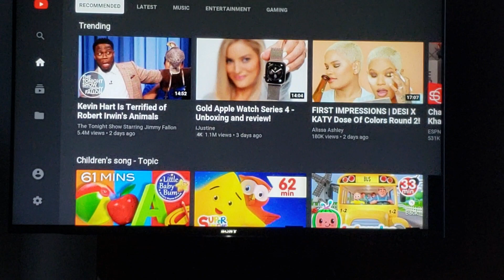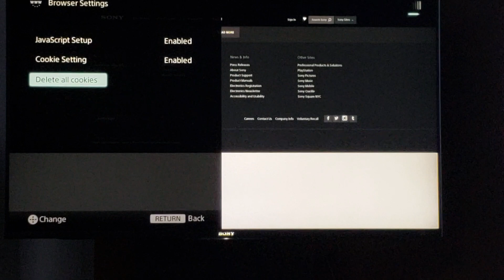SONY Bravia KDL50W800B YouTube App Not Working/Frozen No More!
For 2 days All else failed, Until I tried this EZ solution:
April 2023 Update: I apologize for the delay in responding to comments. Unfortunately, we rarely use this, since Sony stopped supporting it.  We gave in to Sony and have since purchased newer Sony TVs, mostly Google. I powered this model on  in April of 2023 and absolutely nothing worked. Unfortunately I did not capture video but decided to repeat the steps from the video, Power off, Unplug the TV for a minute, and reset. When I powered on again, the TV performed a minor update and the Guide suddenly started working again! I will try to be cognizant and record anything I do with this model. Blessings and all the best to everyone! For 2 days All else failed, Until I tried this EZ solution: